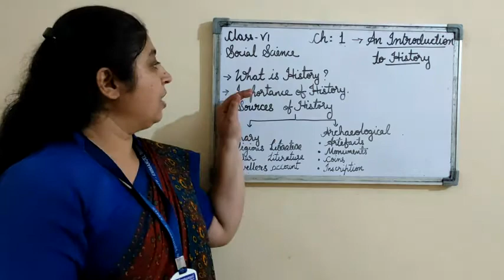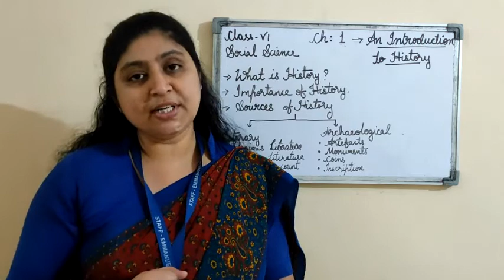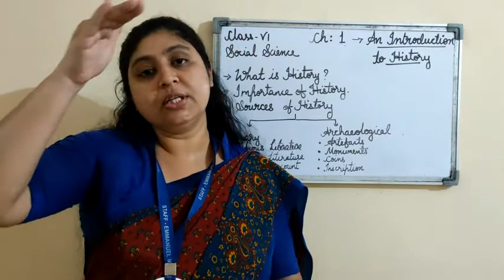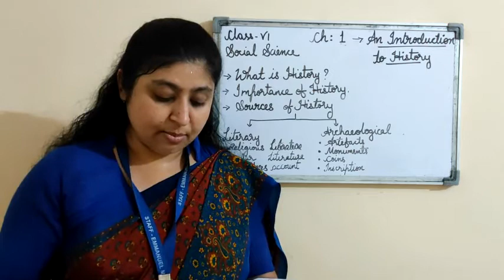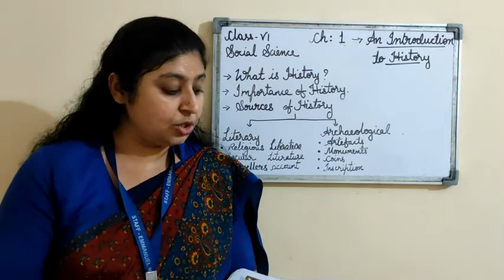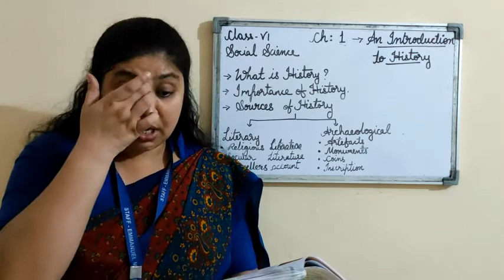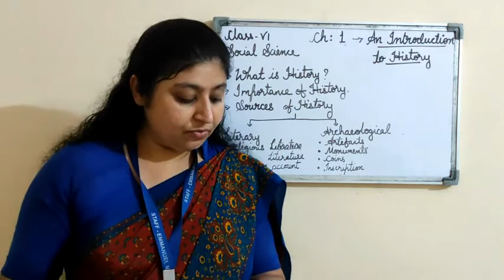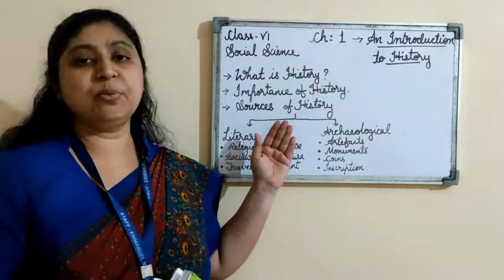Class VI | Social Science | History | Chapter 1 An Introduction To History